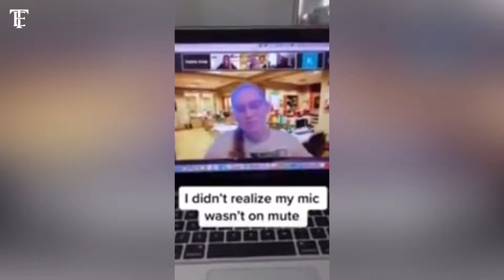Watch People Die Inside PART 6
* Some clips may be muted due to copyright *

End screen music: Cxdy - Hollow Bells